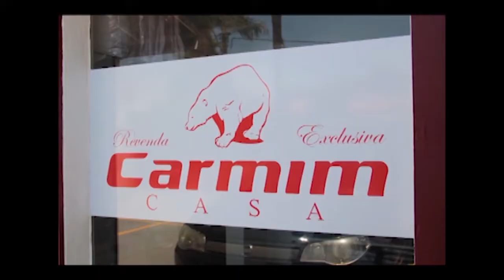Nona Enxovais 2010